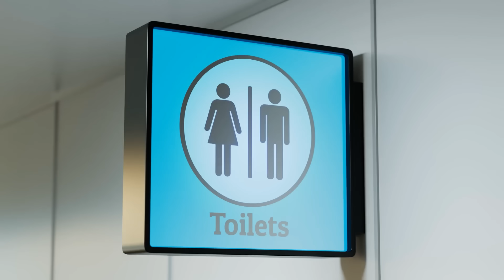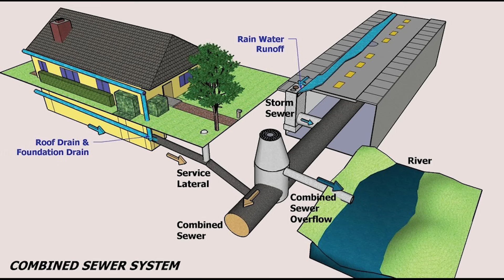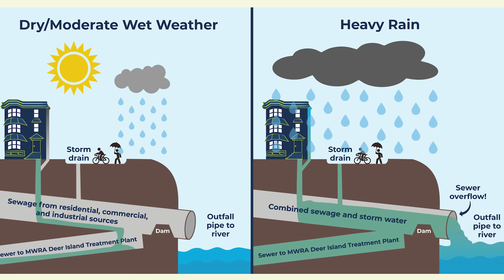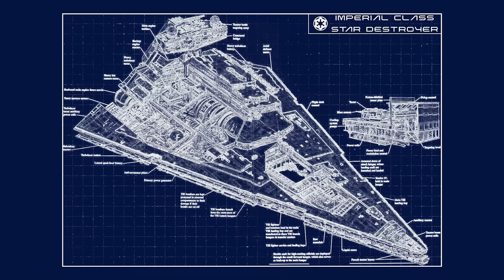Star Destroyer Toilets are more complicated than you think...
Waste management on a flying city that's over a mile long is quite complex, today we take a look at how an Imperial Class Star Destroyer handles its sewage. Its not going to be glorious or pretty. but it sure is necessary.

INSTAGRAM    AXIEFILMS
TIKTOK AXIEFILMS